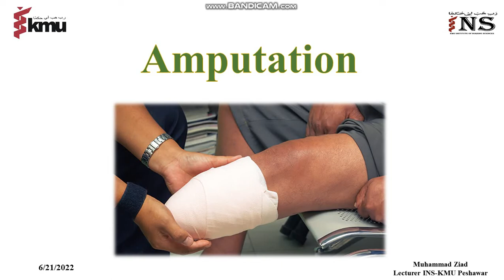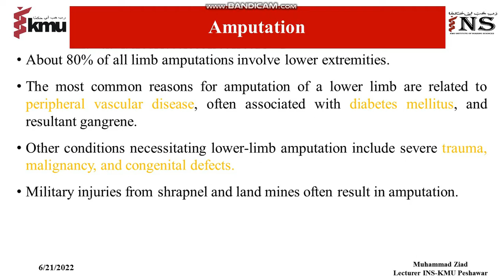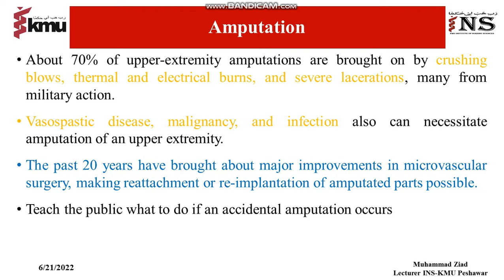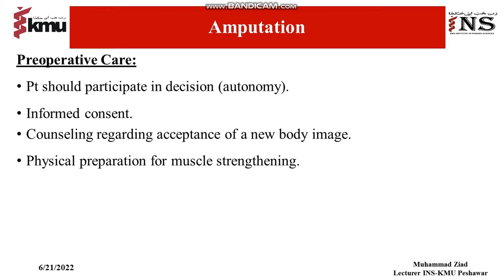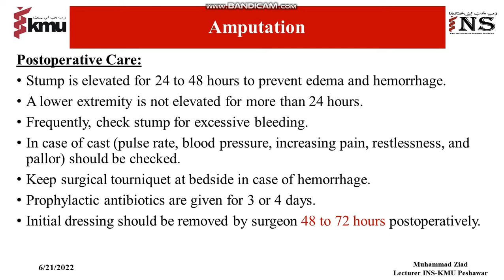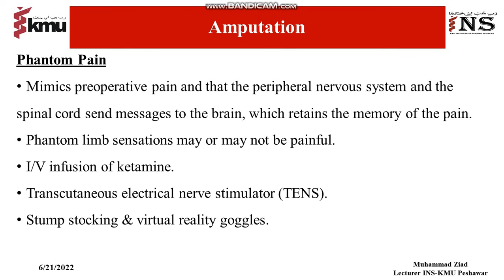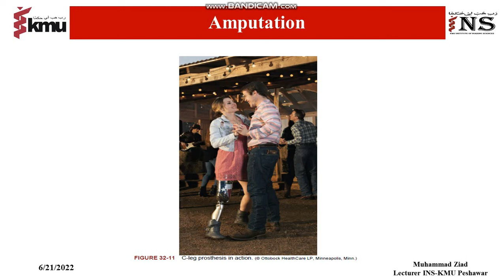Amputation, Causes, Diagnosis and Treatment, Nursing||Disorder no-6 AHN-2|In Urdu and Hindi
This video is about Amputation, Causes, Diagnosis and Treatment, Nursing||Disorder no-6 AHN-2|In Urdu and Hindi
amputation in urdu,
amputation bed making procedure in nursing,
amputation bed making procedure in nursing in hindi,
amputation nursing,
amputation nursing management,,
amputation types,
amputation,
amputation nursing,
amputation physiotherapy,
amputation story,
amputation registered nurse rn,
amputation bed making procedure,
amputation bed making,
amputation phantom pain,
amputation band,
amputation physiotherapy management,
amputation first aid,
amputation achieve the mutilation,
amputation at the hip,
amputation at the knee,
amputation at the waist,
amputation after stroke,
amputation angel,
amputation after failed knee replacement